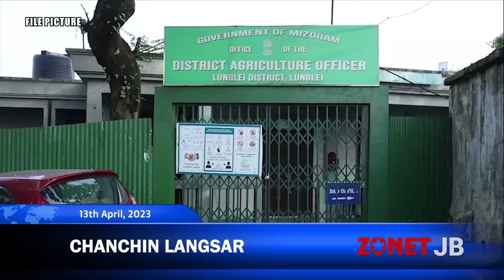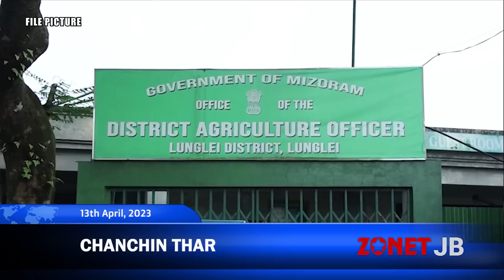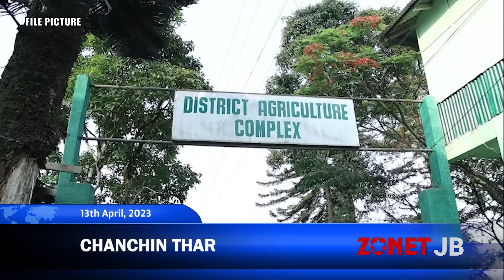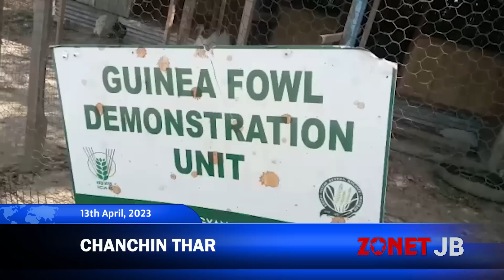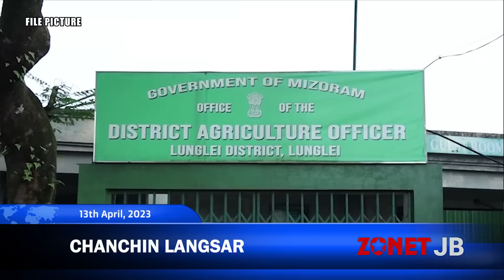Chanchinthar [13th April, 2023][Zonet Lunglei